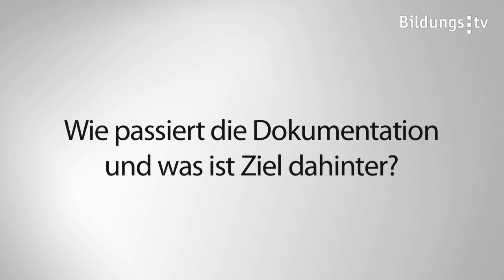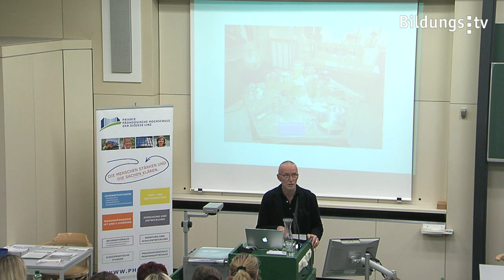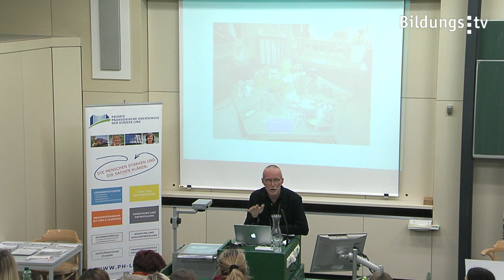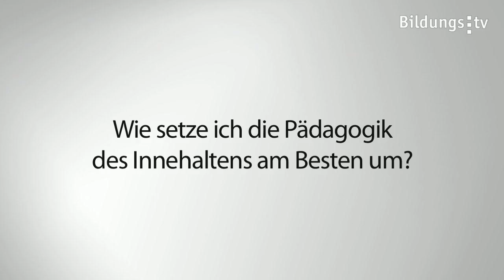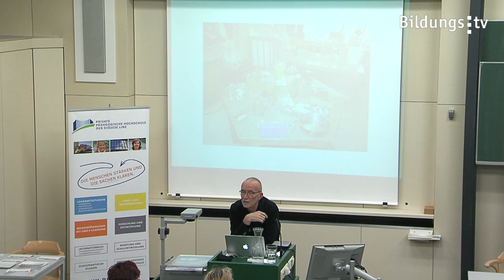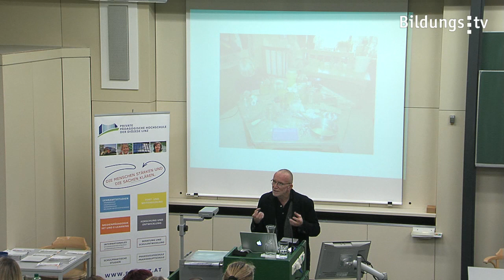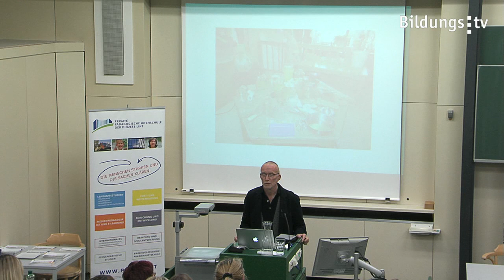Fragen zum Vortrag an Dr. Schäfer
Nach dem Vortrag über das Wunder des Lebens von Dr. Gerd Schäfer hatten die Pädagogen im Publikum die Möglichkeit an den Erziehungswissenschafter Fragen zu stellen. Interessiert hat sie unter anderem das richtige Erkennen von Bildungssituationen sowie die Pädagogik des Innehaltens, von der Dr. Schäfer viel in seinem Referat spricht.